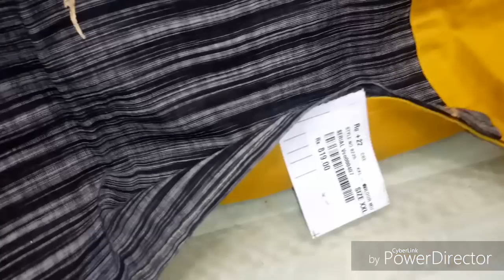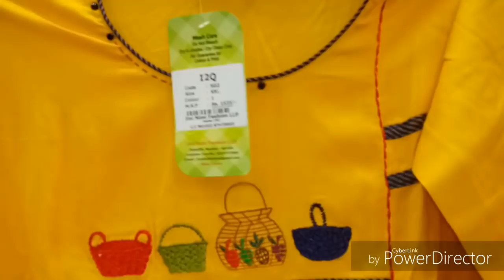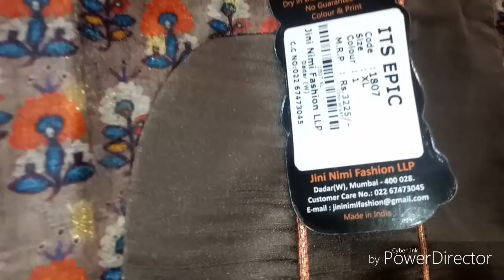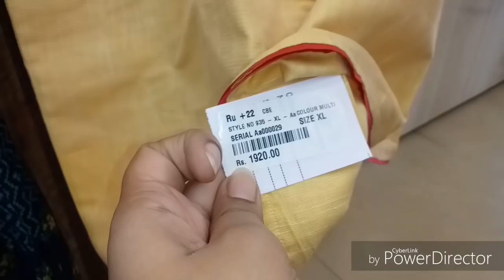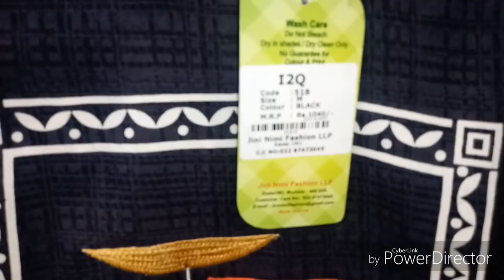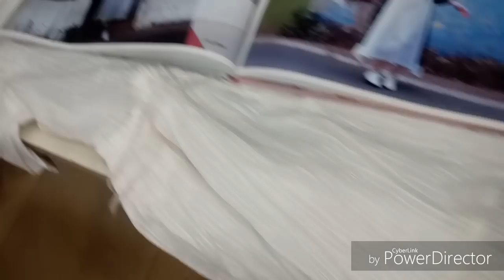Party Wear Designer Kurtis |Daily Wear Kurtis |Coimbatore shopping vlog |RUPAM'S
HELLO FRIENDS In this video i have shown where to buy designer kurtis and daily wear kurtis in coimbatore..hope u all like this video.. SHOP DETAILS RUPAM'S 57,TV Swami Road East , R.S.puram, Coimbatore-641002 ph:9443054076